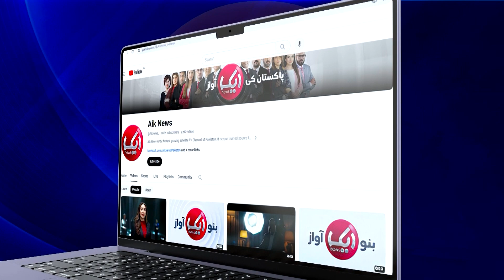Man Has Destroyed Himself In The Cycle Of His Ego | Why Do People Chat With Khawa Riaz?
Podcast Show: Anything is Poddable
Host:  Fatemah Abbas
Guest: Khawar Riaz (Makeup Artist and Photographer)
Aik Podcast hosted the Pakistani entertainment industry famous photographer and makeup artist Khawar Riaz who produced famous actors,  models and other renowned personalities. Khawar Riaz revealed his personal life and defended all blames against his personality. He also explained about his boom in industry and shared some personal stories and discuss interesting topics. Viewers can watch wonderful discussion between host and the guest in lighter note in funny way.  He answered many questions related unfiltered and unapologetic way. How did he picked common girls and boys and made them actors and models in the entertainment industry.

Welcome to Aik Entertainment! 🎉

Get ready to dive into a world of endless fun and excitement with Aik Entertainment! Whether you’re looking for the latest trends, laugh-out-loud moments, or just a great way to unwind, our channel has something for everyone.

What We Offer:

Trending Content: Stay up-to-date with the hottest trends, viral challenges, and the newest happenings in the entertainment world.
Comedy & Skits: Enjoy a hearty laugh with our original comedy sketches, parodies, and humorous takes on everyday situations.
Music & Dance: Groove to the beats of fresh music, dance routines, and covers of your favorite songs.
Reviews & Reactions: Get our take on the latest movies, TV shows, and games with fun reviews and genuine reactions.
Behind-the-Scenes: Go behind the scenes with exclusive looks at how your favorite entertainment content is made.

Watch Online Aik News TV:
   • 𝐋𝐈𝐕𝐄 Aik News | Latest News Headlines...

1) Direct Line
2) Breaking Barriers with Malick